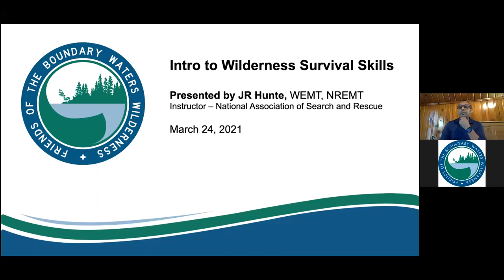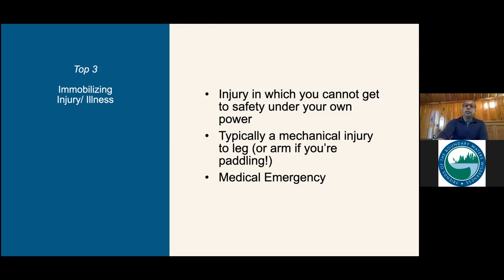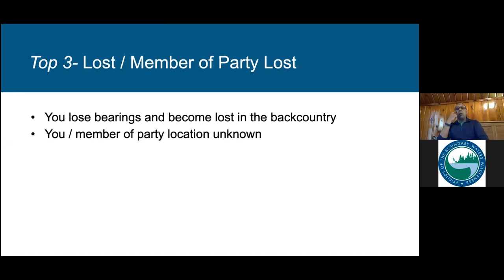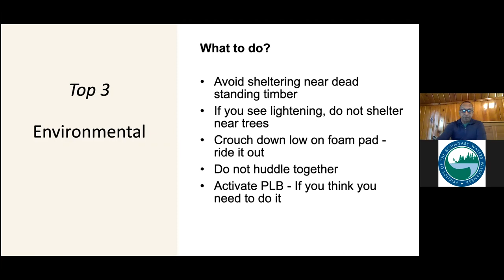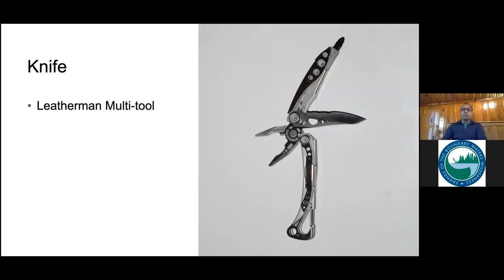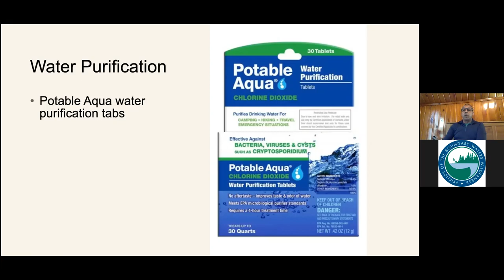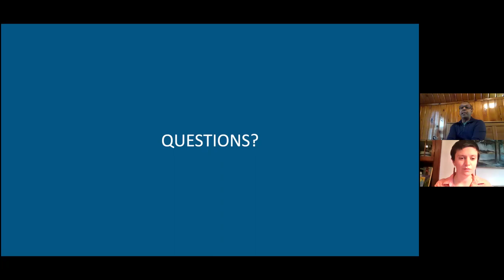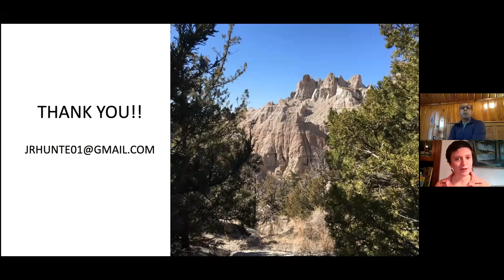Intro to Wilderness Survival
Presented by JR Hunte, wilderness EMT and Search and Rescue technician.